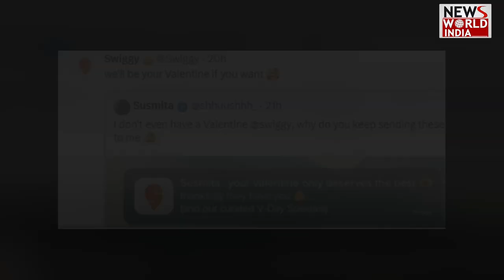'प्यार है तो भेजो चीज बर्स्ट पिज्जा.' स्विगी बना वेलेंटाइन